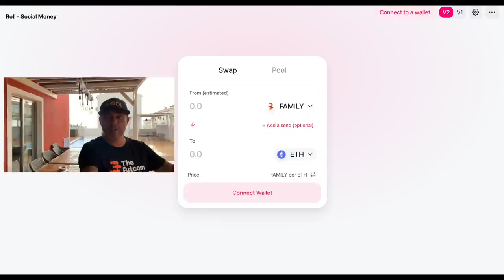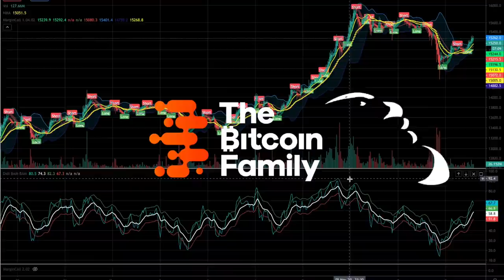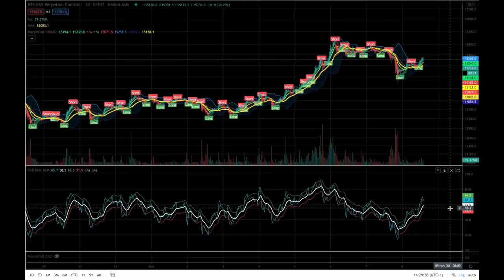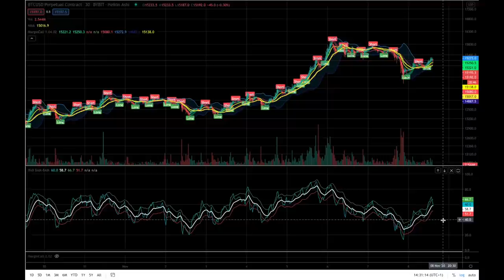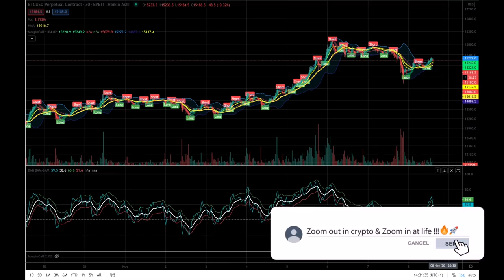YEAHHHH!!! THIS IS HUGE NEWS FOR THE BITCOIN FAMILY!!! also an extra Sunday bonus didi BAM chart!!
In todays video we have an huge announcement to make as some people have already discovered it and I want my true followers to hear it first!!

⏰ Time Stamps ⏰
0:00 Intro
0:47 HUGE NEWS for The Bitcoin Family Token
3:48 The Bitcoin Didi Bam indicator chart!!